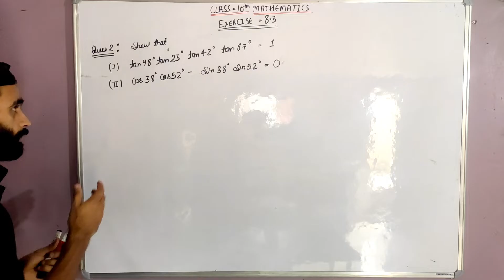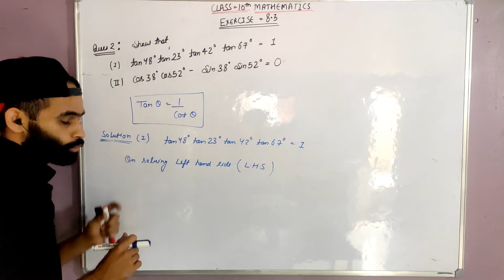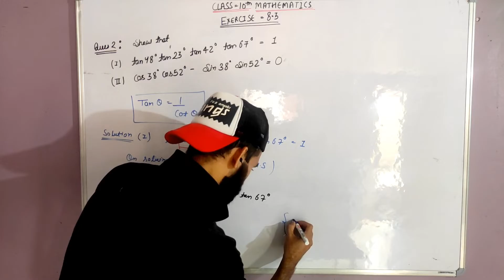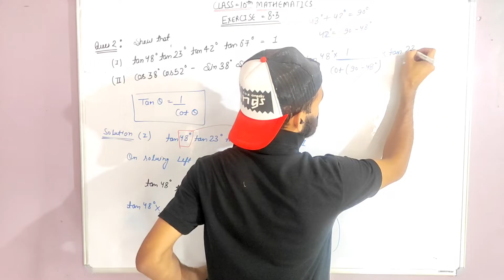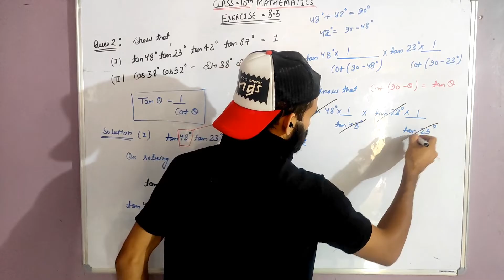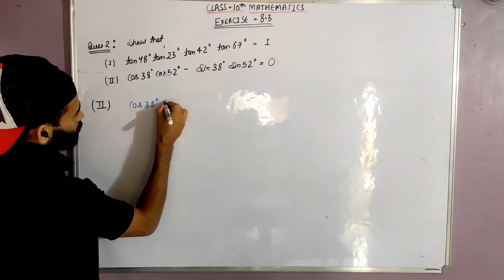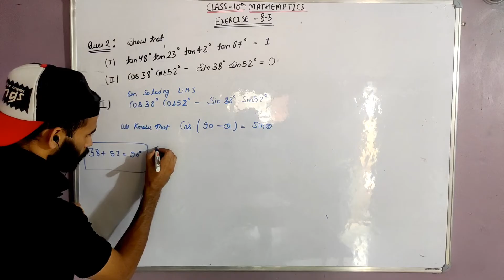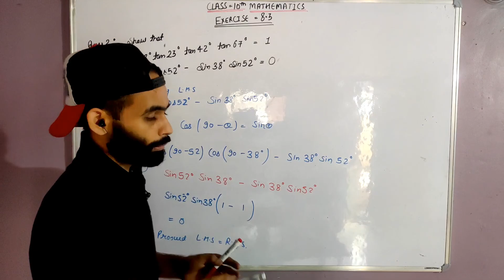Ncert|Class-10th|Exercise-8.3|Ques no-2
These question are very important questions for board exam 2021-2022.

you can check my other videos of linear equations in two variables